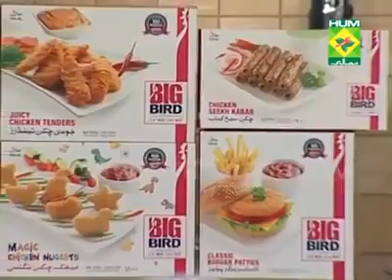Cut A Whole Chicken In two Minutes